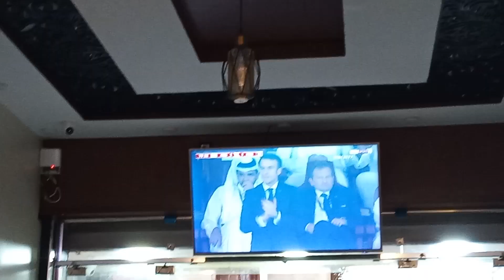Final coupe du monde Argentine/France congratulations Argentine